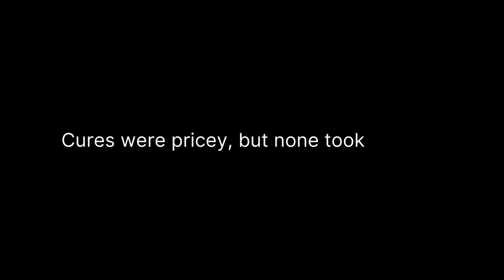This Fun Game Can Help You Fix the Parking Mess in Cities ✨The Parking Game Toolkit✨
'The Parking Game' challenges the current parking scenario in Indian cities and nudges to the transformation we need. UrbanWorks unveils a comprehensive toolkit, equipped with everything you require to host the game.